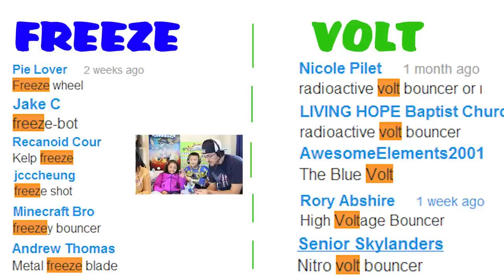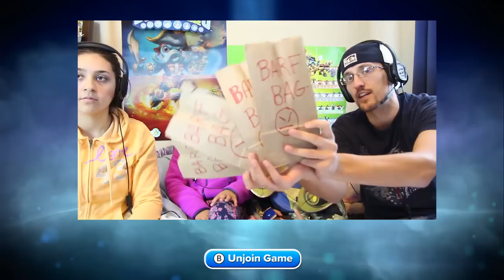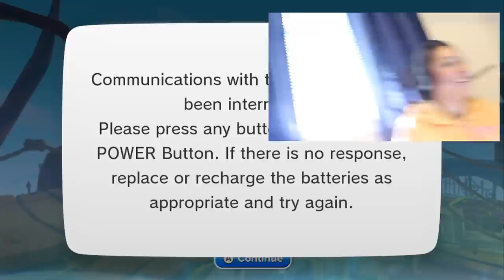4 Player Swap Force Battle Mode: Family Food Wager + Bouncer Renaming Winners (Rumble + Ring Out)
We have the winners for the Bouncer Repaint/Renaming contest...   Also we make 4 nasty food combinations and have 4 wager rounds for losers to eat what we make.

But, in advance, we apologize if you lose your appetite.  So, we'll just say, don't watch this when you are hungry.

We try out Fiery Forge Arena Rumble level, Frozen Outpost, Rampart Ruins
We try out the Tic Toc Terrace Ring out level which is from Tower of Time as well as the differently designed Fiery Forge arena for Ring Out.

We mentioned in the video, but just in case someone doesn't understand, 4 player Swap Force works when one person controls direction of the skylander and the other controls the attacks. :)

Gameplays:
Part 1 (Mount Cloudbreak 1)

All Swap Force Wave 1 Upgrade Paths for bottom halves (12) + Tower of Time Adventure Pack Contest: